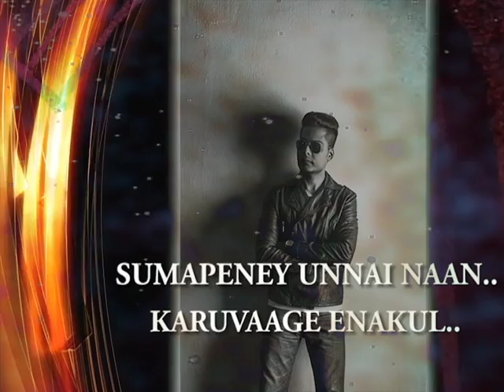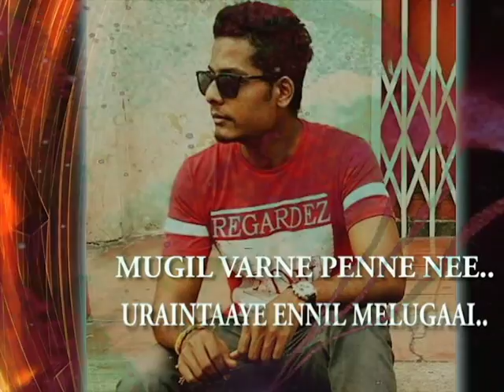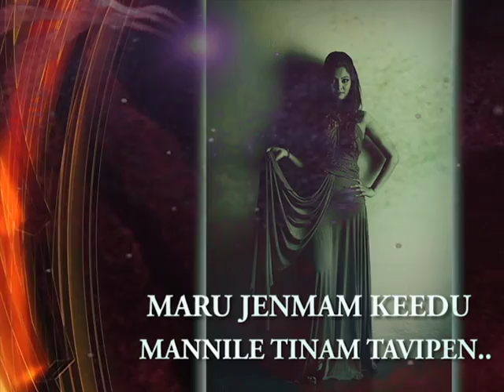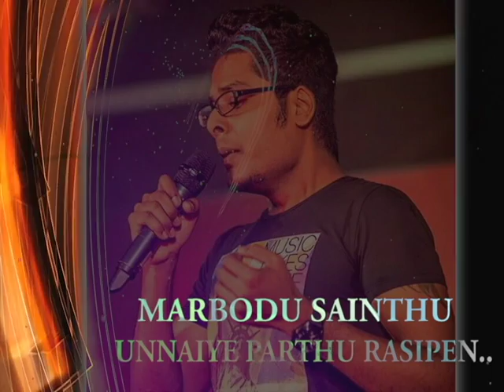Mugil Varne Penne Lyrical Video | Vinesh Kumar | Malini D'singer | Twitz sync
Description -

Song Title: Mugil Varne Penne

Singers: Vinesh Kumar & Malini
Composed By: Vinesh Kumar
Lyrics By: Oviya Oommapathy
Video By: Kubeyran Naidu
Audio Lable : Twitz Sync

Twitz.fm Sahana Malaysia's 1st Licensed Online Live Tamil Radio

Twitz Sync 1 stop Music Platform
For More Updates.. Like ✔ Comment ✔ Share ✔ Tag ✔ Now!